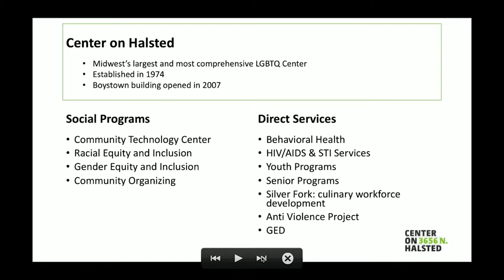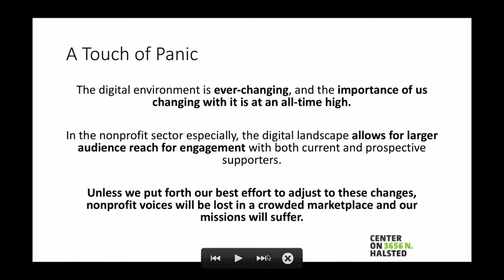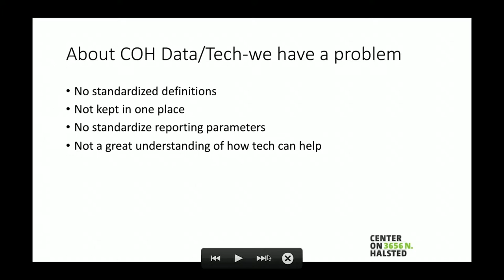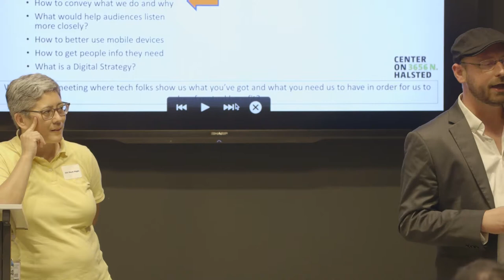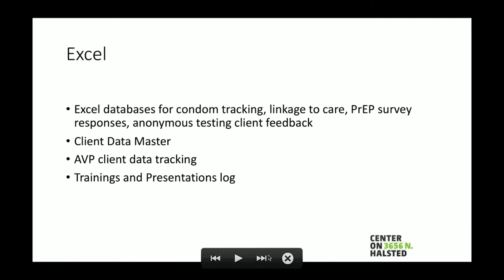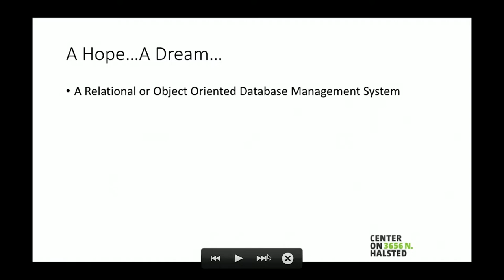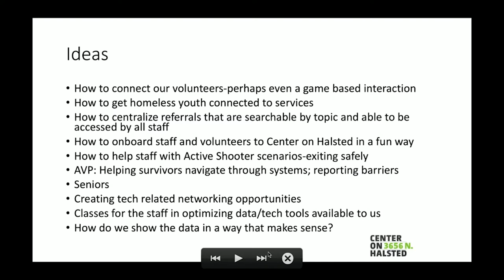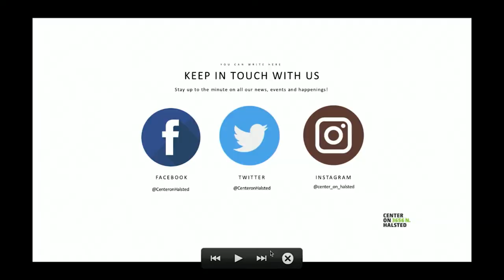Hack Night #316: Center on Halsted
Alternate title: “I Have No Idea What We Need, But I Know We Need Something: Translating Tech Solutions for a Community Based Nonprofit”

Center on Halsted is the Midwest’s largest and most comprehensive LGBTQ community center. Its genealogy goes back to 1974 when it was an all-volunteer hotline. In 2007, the Center opened a 175,000 square foot building and began collecting data on its community-based work. The Center knows, for instance, that it serves 45,000 people annually through its direct services and that an average of 1,400 walk through its doors daily.

What remains to be achieved is a better understanding of that data as well as how the Center’s work can better reach its communities through technology. The Center has ten years of service and demographic data that has not been analyzed; it has eight departments providing services, and it has no idea how technology can help it do this better.

The Center’s hope is that through speaking with Chi Hack Night, it can bridge the nonprofit/tech divide to enhance the work of Center on Halsted for the benefit of the communities it serves.